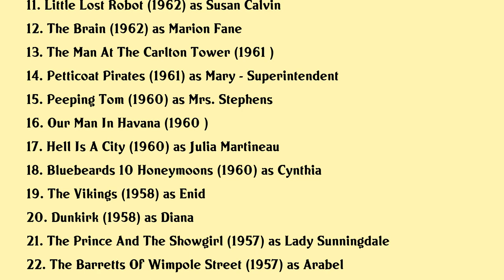Maxine Audley Movies list Maxine Audley| Filmography of Maxine Audley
Maxine Audley Full Movies List Filmography of Maxine Audley

Latest movies of Maxine Audley are:

1. A Ghost In Monte Carlo
2. The Looking Glass War
3. Frankenstein Must Be Destroyed
4. Sinful Davey
5. Here We Go Round The Mulberry Bush
6. House Of Cards
7. The Battle Of The Villa Fiorita
8. The Agony And The Ecstasy
9. A Jolly Bad Fellow
10. Ricochet
11. Little Lost Robot
12. The Brain
13. The Man At The Carlton Tower
14. Petticoat Pirates
15. Peeping Tom
16. Our Man In Havana
17. Hell Is A City
18. Bluebeards 10 Honeymoons
19. The Vikings
20. Dunkirk

Complete list of movies acted by Maxine Audley are in this video.

Please Comment down your favorite movie of Maxine Audley